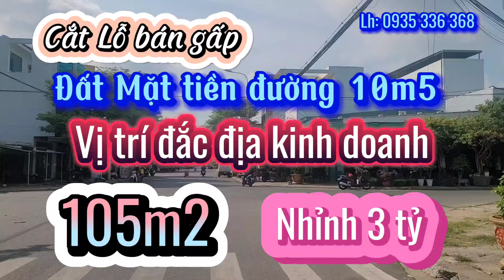Cắt lỗ bán gấp đất mặt tiền đường 10m5 lề 4m, gần bến xe TT Đà Nẵng, gần trường Đại Học 105m2 giá rẻ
Cắt lỗ bán gấp đất mặt tiền đường Bùi Tấn Diên, P. Hòa Minh, Q. Liên Chiểu, Tp. Đà Nẵng.

- Đường nhựa quy hoạch 10m5 lề 4m thông thoáng, khu dân cư đông đúc toàn nhà cao tầng đẹp, rất thuận lợi vừa ở vừa có thể kinh doanh

- Pháp lý rõ ràng, sổ hồng riêng có sẵn, sang tên công chứng trong ngày

- Diện tích đất: 105m2 (5m x 21m)

- Tiện ích xung quanh đầy đủ trong bán kính 1km trở lại.

- Vị trí gần bến xe TT Đà Nẵng, Gần trường ĐH Duy Tân, Cách bãi tắm biển 4km, phù hợp vừa ở vừa kinh doanh đầu tư.

- Giá tổng 3 tỷ 390 triệu trong video có báo và còn thương lượng .

**Tiêu chí làm việc

- Báo giá thật nhà thật, công khai rõ ràng

- Chỉ đường đi chính xác cụ thể

- Thông tin trung thực cho toàn quốc

- Uy tín và trách nhiệm

☎️ Mr. An: 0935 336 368

► Thông tin chi tiết Nhà Đất Đà Nẵng:

- Kênh nhà Nhà Đất Đà Nẵng luôn đảm bảo uy tín, đảm bảo công trình kiên cố, giá tốt nhất từ chủ đầu tư, chính chủ

- Rõ ràng, minh bạch, nhà thật giá thật, vị trí chính xác để không mất thời gian 2 bên

+ Pháp lý: Sổ hồng đất thổ cư, đảm bảo không tranh chấp

+ Tiện ích Khu vực đầy đủ: Chợ ( tùy khu vực) Trường học các cấp, siêu thị tiện lợi.

+ Nằm trên những trục đường chính trong quận